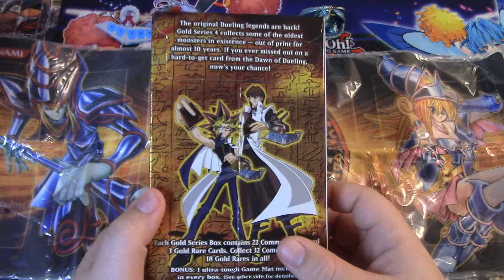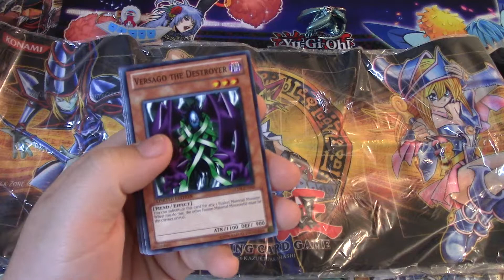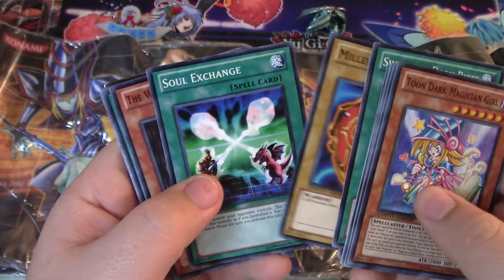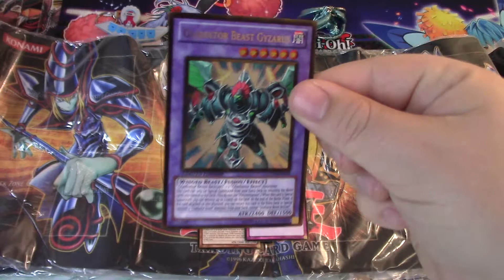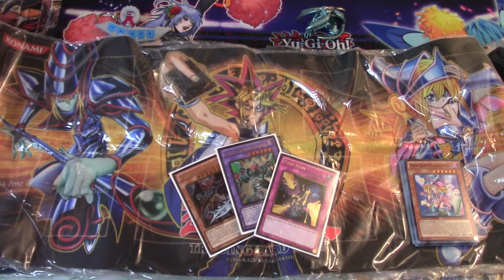Gold Series 4 Pyramids Edition Opening Box #3!!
What is up Yu-Gi-Oh players? Coming at you with the third of 5 openings for a very awesome set! What cards would you like to see me pull out of this set?

Here is a link to my Facebook page to stay up to date on new openings